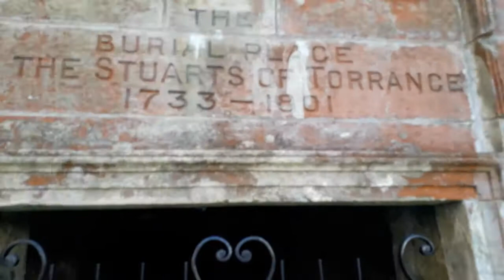SPIRITS FROM THE PAST 1700s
The existing church was built in 1774, but the churchyard was developed at a much earlier date where a previous church had stood since ancient times. The mausoleum of the Stuarts of Torrance and the earliest headstone dates back from the early 1700s.The Loupin Stane just out side the entrance gates.